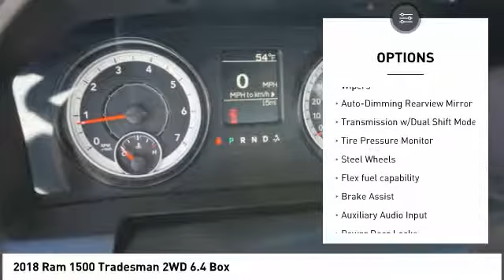2018 Ram 1500 Franklin TN G158085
2018 Ram 1500 Tradesman 2WD 6.4 Box